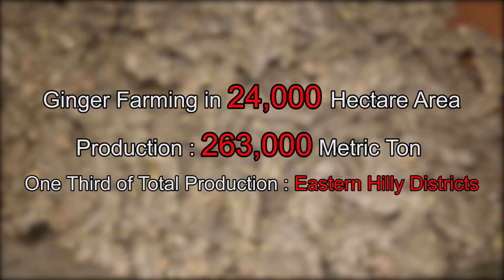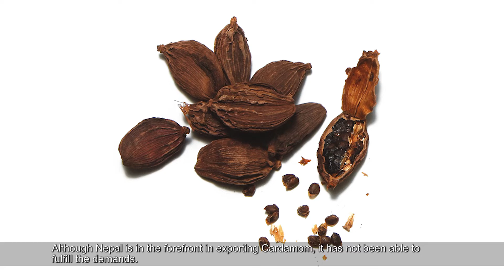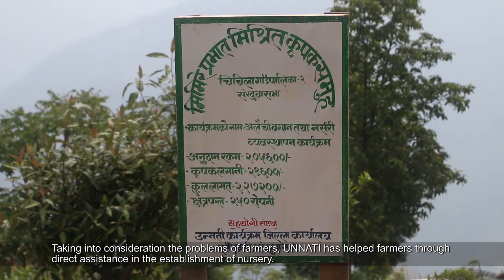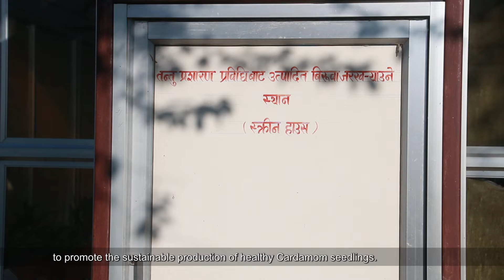Ginger and Cardamom Video Dcoumentary